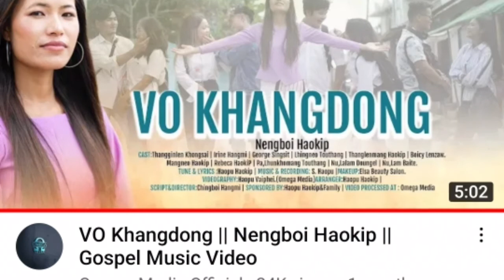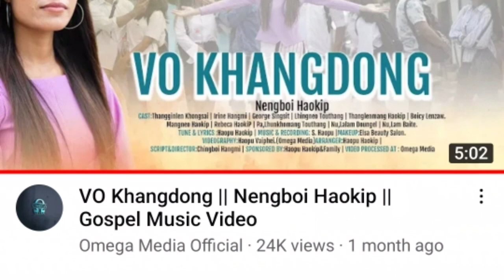VO KHANGDONG .sound track